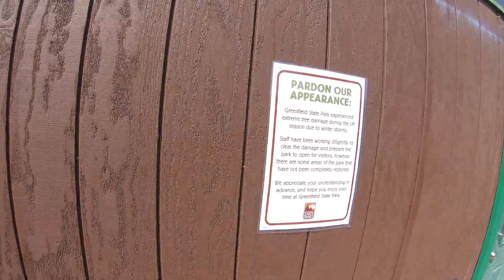Solo Hammock Camping and Steak Sandwiches at Greenfield NH Campground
Come along as I hammock camp at Greenfield state park in lovely Greenfield NH.

If you would like to contribute to the channel you can